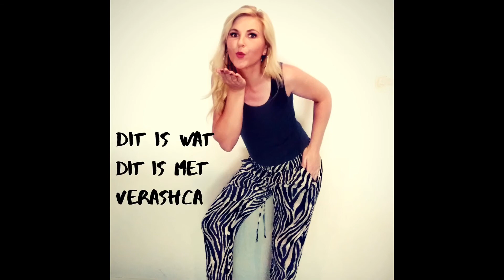Daai ververkleinwoordjie mense🙈🤣🤪